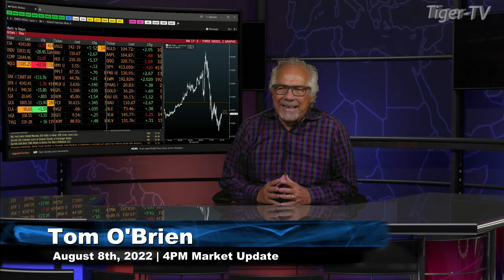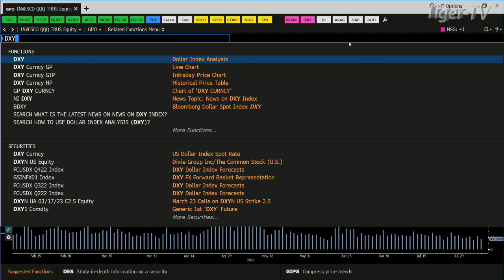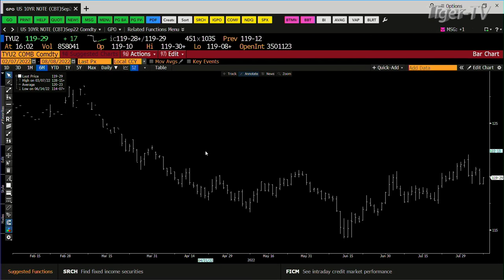August 8th, 4:PM ET Market Update on TFNN - 2022